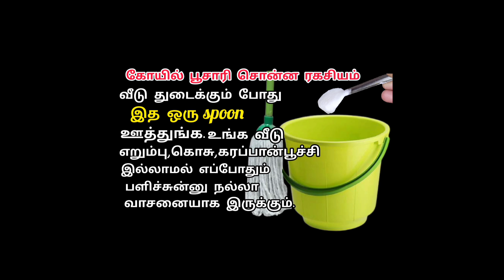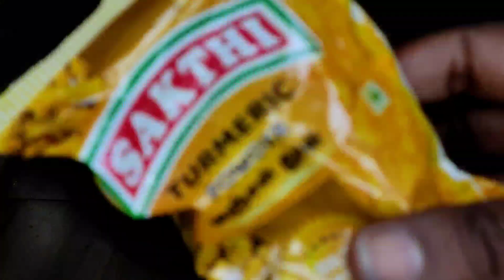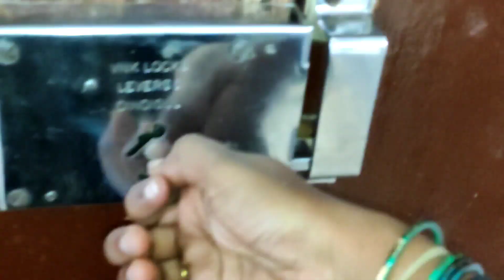வீடு துடைக்கும் போது அரை டம்ளர் இதை மட்டும் ஊத்துங்க!! house cleaning tips and tricks#cleaningtips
இந்த டிப்ஸ் எல்லாம் தெரிஞ்சா நீங்கதான் கிச்சன் குயின்/இது நல்ல ஐடியாவா இருக்கே!!! magic home cleaning tips in Tamil/tips and tricks
l
New kitchen and home tips/kitchen hacks/kitchen tips and tricks/வீட்டுக் குறிப்புகள்/டிப்ஸ்

எலி தொல்லையா?.அனுபவ உண்மை இதமட்டும் வைங்க உங்க வீட்டு பக்கம் ஏறி ஜென்மத்துக்கும் வராது/rat problem tips👍100% பல்லி வீட்டு பக்கம் வராமல் இருக்க சூப்பரான டிப்ஸ்/palli varamal iruka tips/Ramyas Tamil tips

kitchenhacks clothfoldingtips chiditharfolfingtips sareefoldingtips videos#shortsfeef#trendingshorts